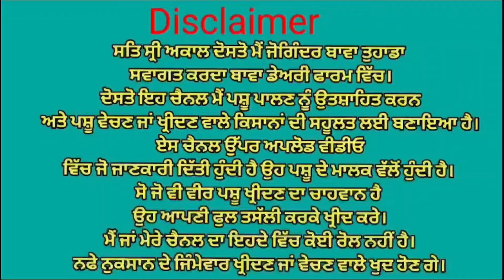ਤਾਜੀ ਸੂਈ ਗਾਂ ਵਿਕਾਉ 👌👌 ਮਗਰ ਵੱਛੀ Danmark ਦੀ💥💥 Bawa dairy farm